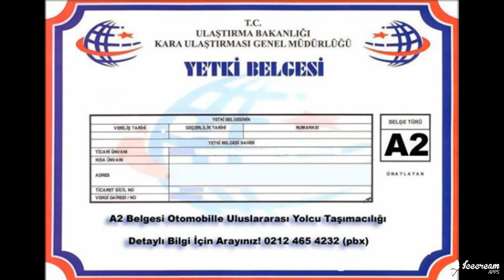Danışmanlık Hizmetler İçin Taksim Danışmanlık Hizmetleri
Taksim Danışmanlık, 2003 yılında kobilere danışmanlık ve eğitim hizmetleri sunmak amacıyla kuruldu.
Kısa sürede sektörün önde gelen firmalarına ISO 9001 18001, EUROPGAP, ISO 22000 yönetim sistemlerinin kurulmasını sağlayarak çok sayıda eğitim ve danışmanlık hizmeti vermiştir.

Bu ilkeler kapsamında, belirli bir organizasyonun faaliyetlerini yönetebilme kapasitesinden başlayarak ilgili süreçleri ve bunlar arasındaki ilişkileri sistematik Şirketler için artık "herkesin elinden gelenin en iyisini yapması" bu hedefleri yakalamak için yeterli bir çözüm olamamaktadır.